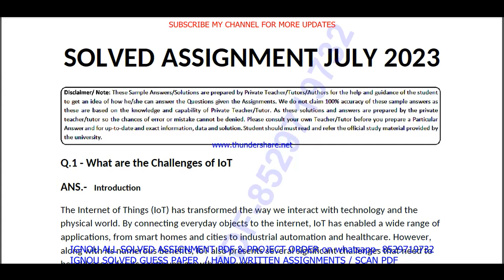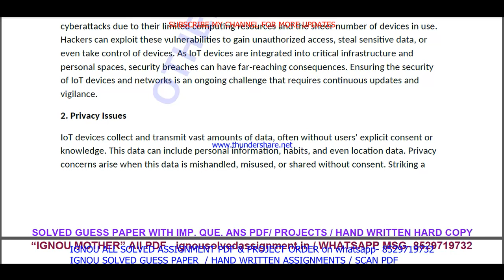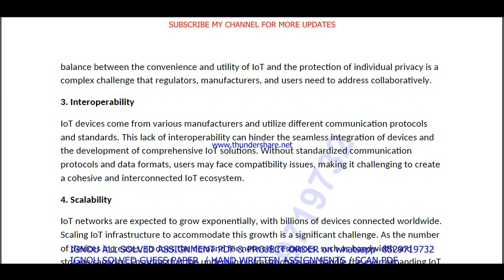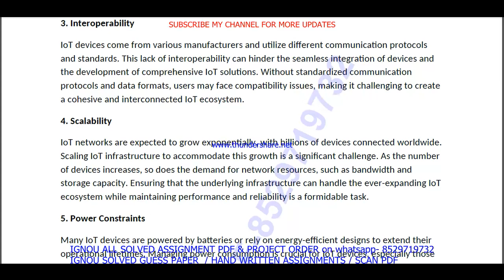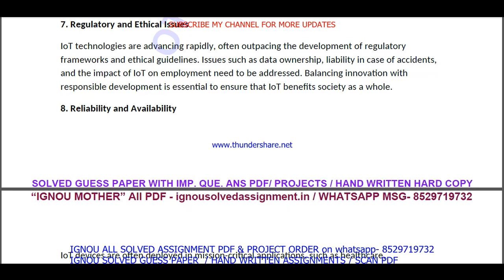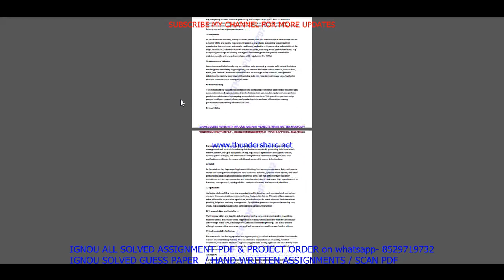MSE 035 solved assignment 2023 / mse 035 solved assignment july 2023 / ignou mscis mse 035 2023-24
mse 35 solved assignment in English 2022-23,

ignou mse 35,
mse 35 solved assignment 2023,
mse 35 assignment 2023,
mse 035 assignment 2023 in English,
mse 35 ignou assignment,
ignou mse 35 solved assignment,
ignou mscis solved assignment 2022-23,
mscis solved assignment 2023,
ignou mscis solved assignment 2023,

ignou,
mse 035 solved assignment 2023 in English,
mse 035 free solved assignment,
ignou mse-35 solved assignment 2022-23 in English,
ignou mse 035 free solved assignment pdf download,
ignou mse 35 free solved assignment,
mse 035 handwritten assignment pdf 2022-23,
mse 35 ignou assignment with answer,
mse 35 assignment 2022-23 solved,
mse 035 assignment pdf download,